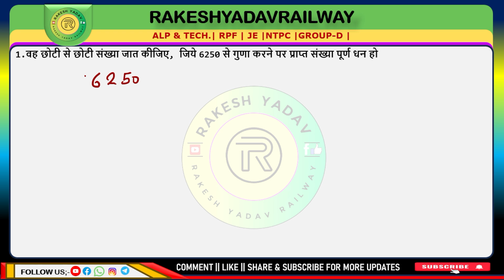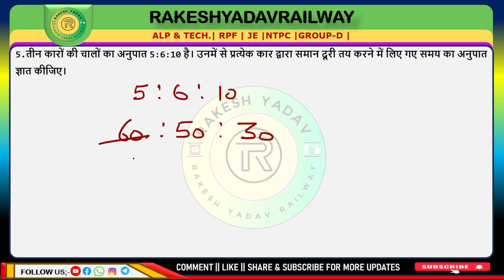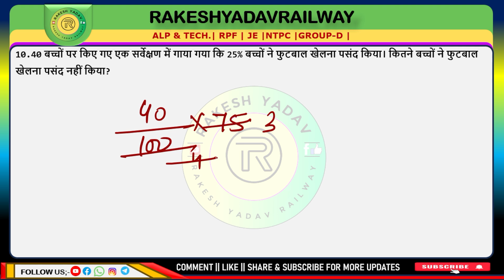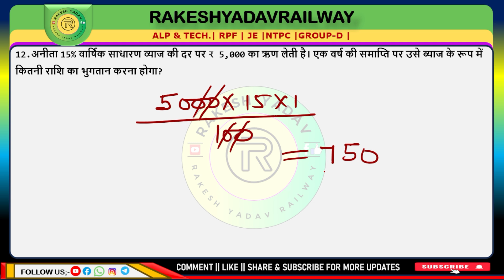Math practice questions for competitive exams 56